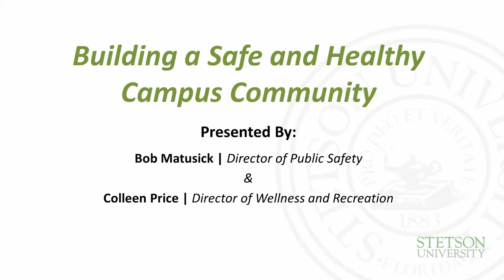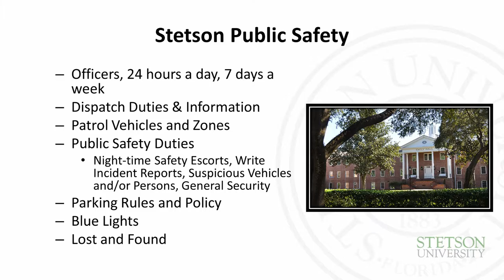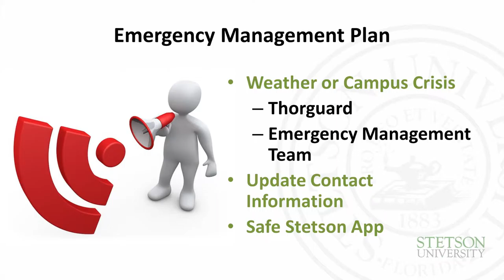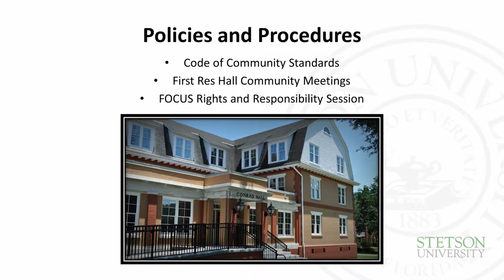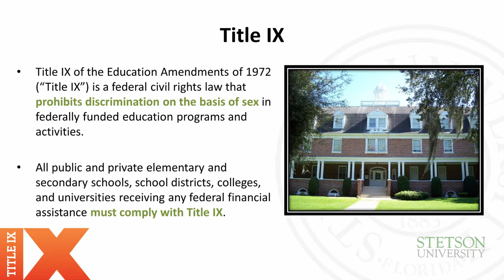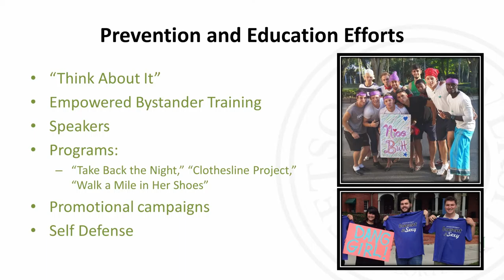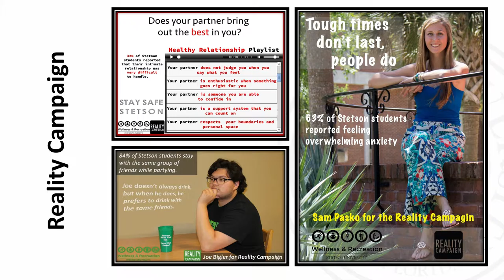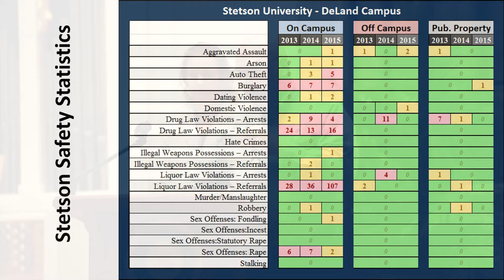Parents Health and Safety (2016)